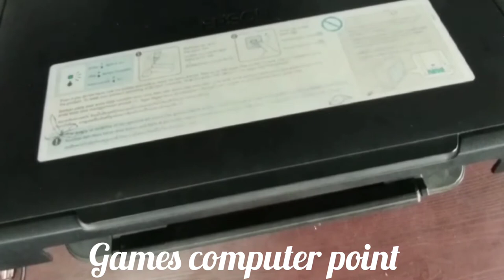Epson L210 head bell change